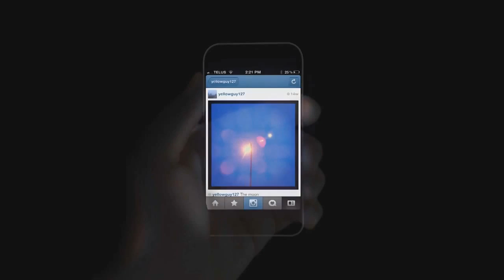iPhone 6 - پێدەچێت ئەمە ئایفۆن ٦ بێت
iPhone 6 Trailer   Concept Features for iPhone 6
Karwan Hassan